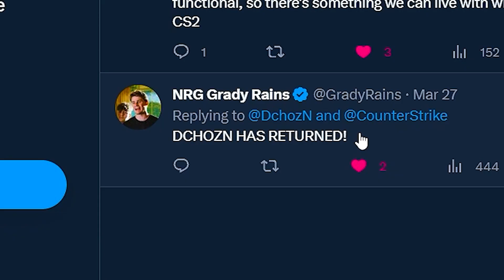COUNTER STRIKE 2 GAMEPLAY WITH THIS CROSSHAIR...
CS2 late night funny moments from my 4th ever Twitch stream.

(Shoutout to @GradyRains and the NRGFam)